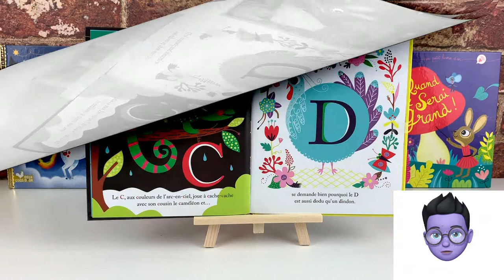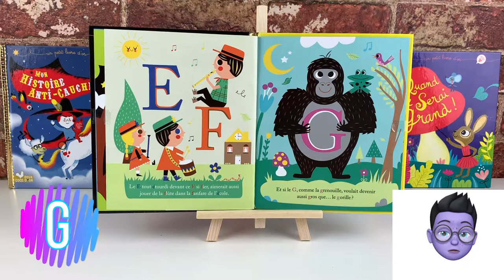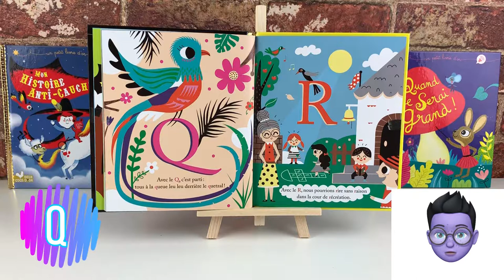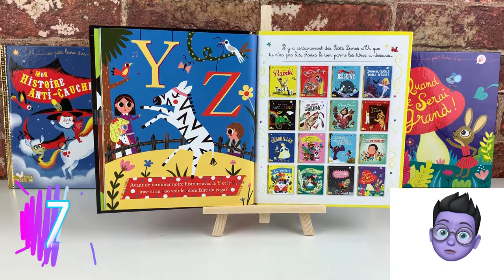Histoire raconté pour enfants en français : Mon premier ABCDaire. Un petit livre d'Or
ABC… C’est avec le A que commence l’alphabet  : en route pour l’aventure  !
Un premier abécédaire joyeux et poétique pour découvrir et apprivoiser les lettres de l'alphabet en s'amusant.

Détails sur le produit :

Album: 24 pages
Editeur : Deux Coqs d'Or (15 février 2017)
Collection : Un petit livre d'or
Langue : Français

Lien amazon.fr